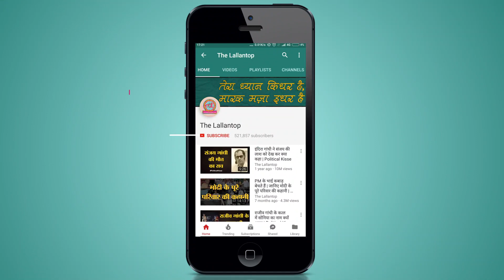Indira Gandhi नहर और Ganga नहर के बावजूद Ganganagar के किसान पानी के लिए क्यों परेशान हैं?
Team Chetak reached Hindumalkot, Sri Ganganagar. It is the last village on India-Pakistan Border in Indian Side. Residents of the village talked about varios problems of agriculture, water, corruption, MNAREGA, MSP and unemployment.

Edited By: Amitesh Kumar